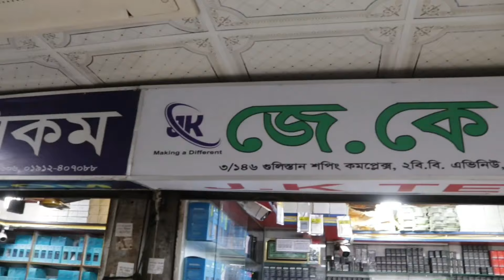সস্তায় পানির দামে বিভিন্ন কোম্পানির মোবাইল ব্যাটারি পাইকারি খুচরা কিনুন। shop vlogs